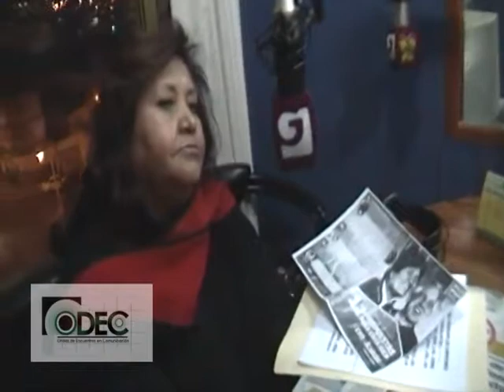ODEC ENCUENTROS-BETTY YAÑIQUEZ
ODEC ENCUENTROS
Radio Gente 88.9 de 19:00 a 20:30 Hrs.

En exclusiva, en su PRIMERA entrevista en los medios de comunicación.

Betty Yañiquez ex fiscal de Distrito La Paz, ahora candidata a Diputada por la C-7 por el partido MAS.

"Ahora soy del MAS"
"El presidente Evo Morales me invito a postularme"
"Un boliviano debería ganar 500 $ como mínimo"
"Prometo gestionar una morgue para La Paz"
"Prometo gestionar un Hospital de 3er nivel en la zona sur"
"Que me den la oportunidad de trabajar por estos proyectos"
"Pondré los siete pilares en mi oficina para tiquear mientras vaya cumpliendo"
"Quiero ser fiscalizada por los medios de comunicación"